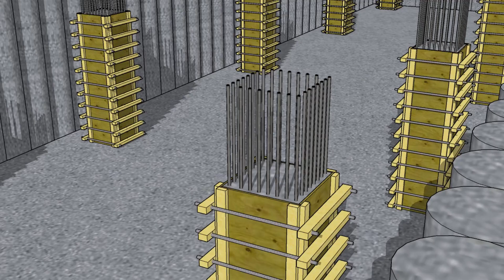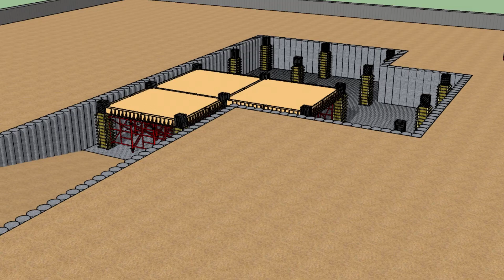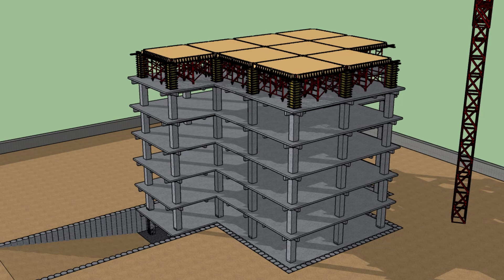Metode Pelaksanaan Gedung DPRD Surabaya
Ini adalah video animasi oleh mahasiswa Departemen Teknik Infrastruktur Sipil Fakultas Vokasi ITS. Karya ini dikerjakan secara kelompok sebagai bagian dari pelengkap tugas Kerja Praktek khusus.

Dalam tugas tersebut mhs diharuskan utk bisa membuat Work Breakdown Structure (WBS), menghitung volume struktur dari gambar DED, menjelaskan metode pelaksanaan pekerjaan struktur, mengamati produktifitas pekerjaan dilapangan, membuat kurva S, membuat list untuk kontrol kualitas, dan membuat animasi video untuk metode pelaksanaan elemen struktur dan animasi tampilan fisik yang bersesuaian dengan Progres di kurva S. Obyek bangunan adalah proyek tempat Kerja Praktek / tempat Magang masing-masing.

Catatan:
Karena keterbatasan video processing, dimungkinkan dalam video masih terdapat beberapa detil animasi yang kurang sesuai.